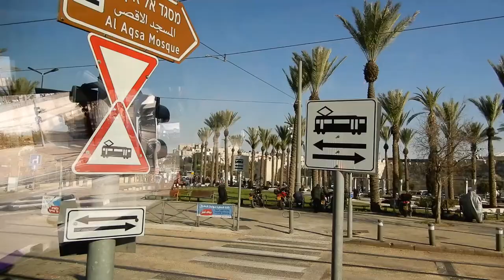MỘT JERUSALEM MỚI BÊN CẠNH MỘT THÀNH JERUSALEM CỔ CỦA ISRAEL, NĂM 2018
Jerusalem mới (qua Tel Aviv)tháng 12 năm 2018
NXHYT/20191704/06